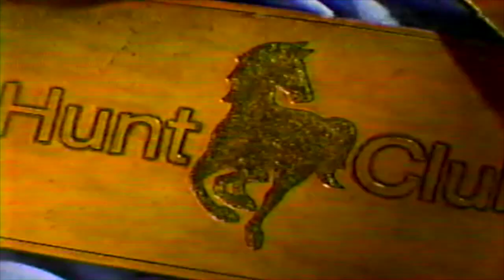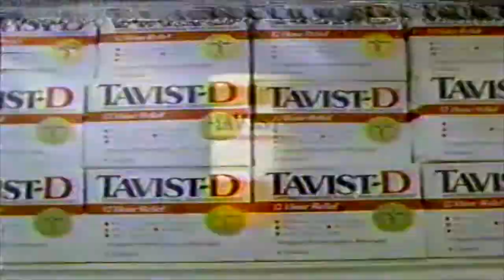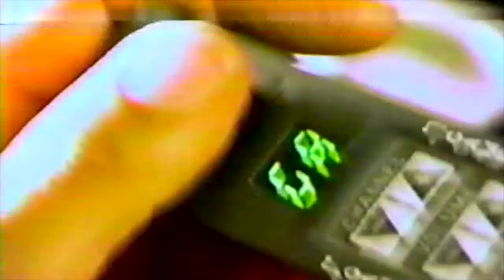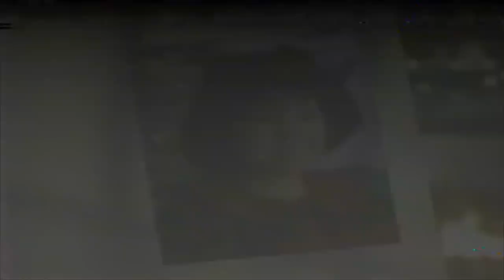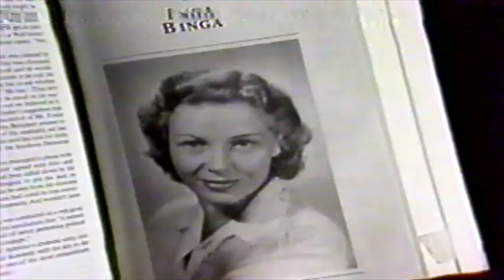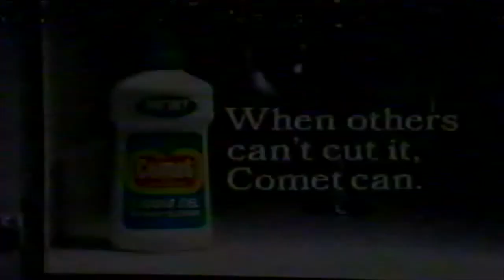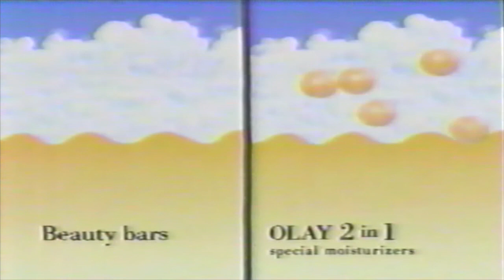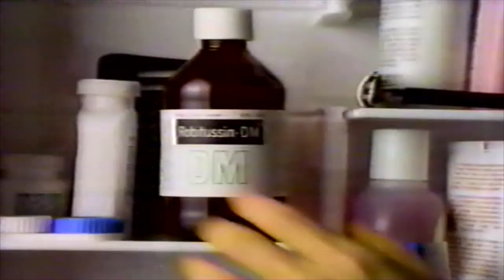Totally 80s Commercial Collection - The Advertisement Opus Part 21 (1992-1994)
Yeah I know it is not totally 80s anymore, but I had some 90s stuff that I had to throw in. Especially seeing how society went from plastic to raunchy. We got the Cartoon Express on USA. Then on Fox there are some ads for their own shows. A JFK tv mini series has some primetime stuff (which was the last thing my Grandpa taped). I guess my Grandma taped Wizard of Oz after that, and that is how it ends. My last collection of Grandparents videos. I love and miss them so much, and going through these clips just makes me think of all the great memories with them.